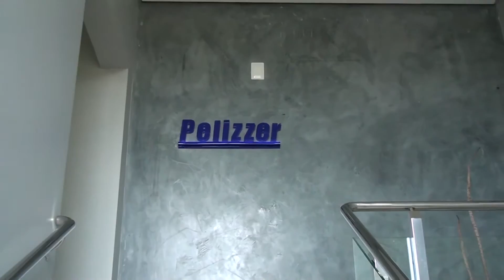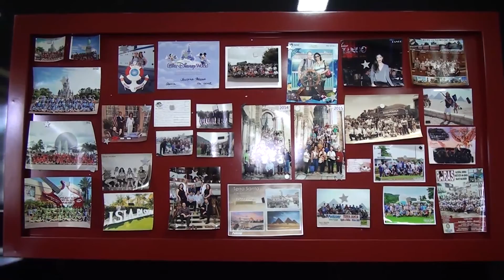Dica de Arquiteto com Roberta Cirino